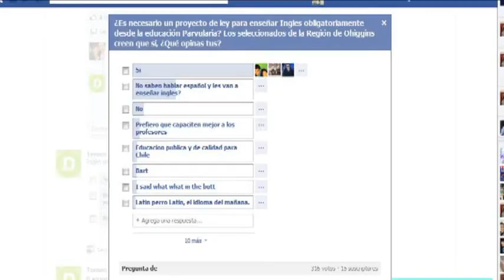Bilingues desde la infancia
Iniciativa Juvenil de Ley TORNEO DELIBERA BICENTENARIO DEL CONGRESO NACIONAL DE CHILE
Equipo Instituto Regional Federico Errázuriz - Santa Cruz
Finalista 2011 Región de Ohiggins